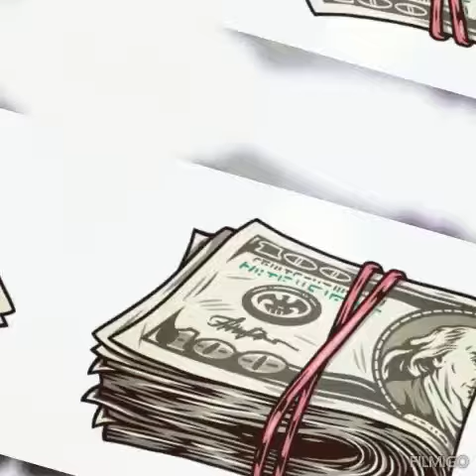motivational pictures with deep meaning